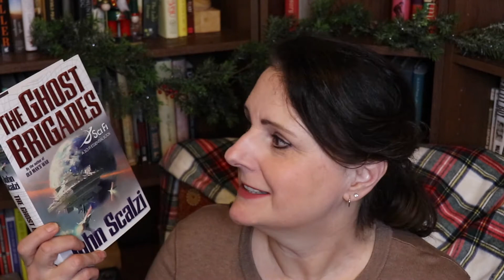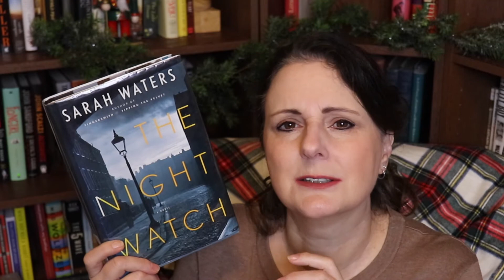JanTBR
Books that I would like to read are:

The Ghost Brigade by John Scalzi
The Beginning of the World in the Middle of the Night by Jen Campbell
The Night Watch by Sarah Waters
What We Lose by Zinzi Clemmons
The Leavers by Lisa Ko